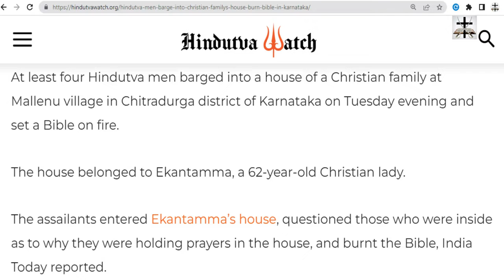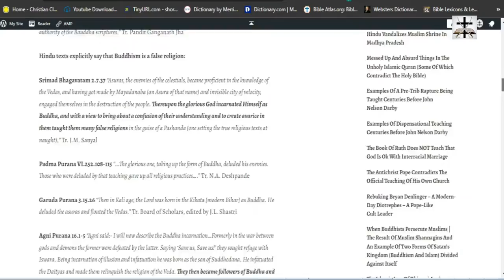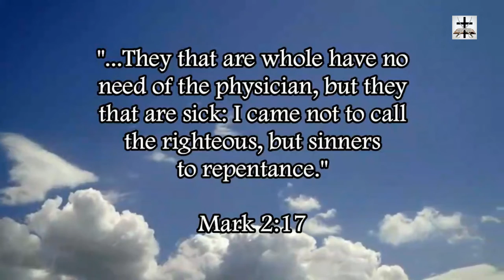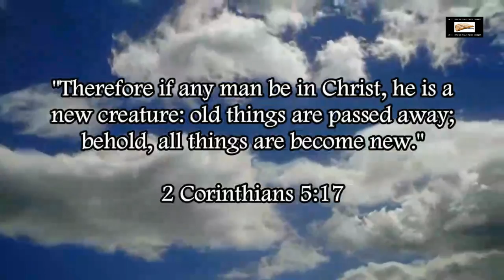Hindu Thugs Barge Into Christian Family’s Home And Burn Bible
Hindu thugs act true to their Hindu holy texts commands to persecute non-Hindus.